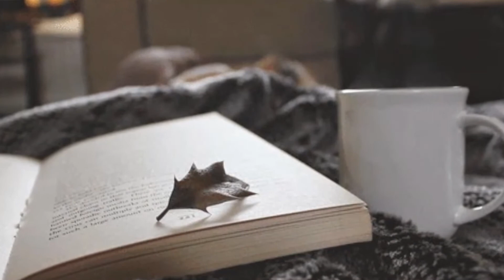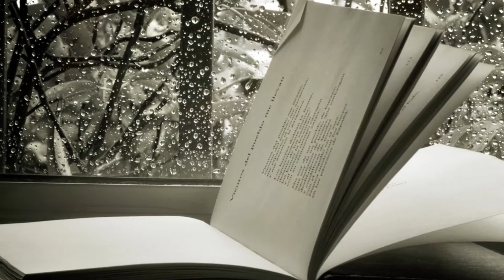A. Selfa & G. Aleza - AQUELLAS PEQUEÑAS COSAS (Serrat)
Voz y guitarra: Antonio Selfa  .
Violoncello: Gloria Aleza  .
AQUELLAS PEQUEÑAS COSAS
(Joan M. Serrat)

Uno se cree
que las mató
el tiempo y la ausencia.
Pero su tren
vendió boleto
de ida y vuelta.

Son aquellas pequeñas cosas,
que nos dejó un tiempo de rosas
en un rincón,
en un papel
o en un cajón.

Como un ladrón
te acechan detrás
de la puerta.
Te tienen tan
a su merced
como hojas muertas

que el viento arrastra allá o aquí,
que te sonríen tristes y
nos hacen que
lloremos cuando
nadie nos ve.